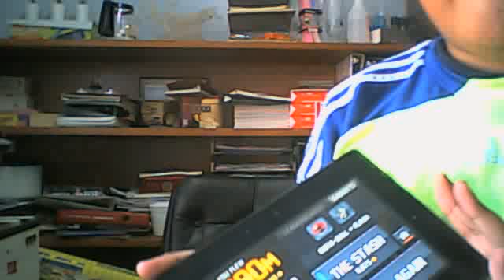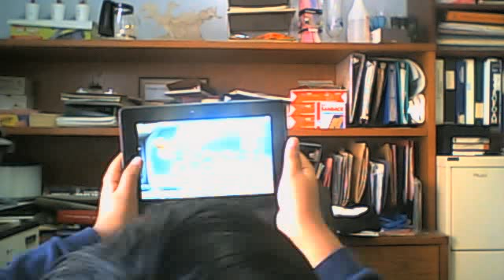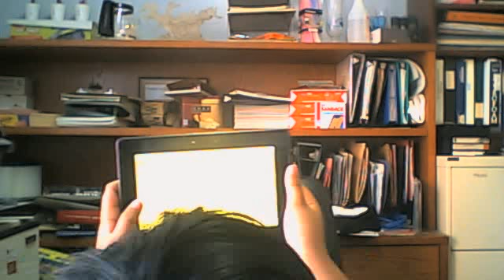Jetpack joyride: to 20000 coins part 2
less than 8500 coins to go!